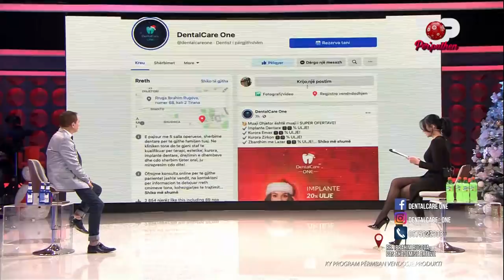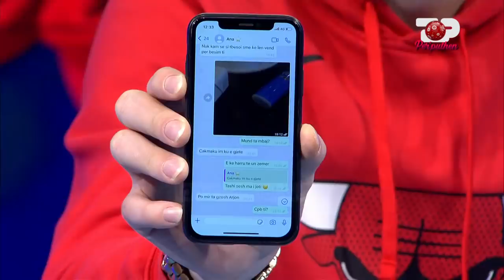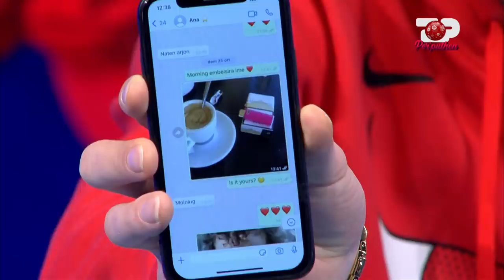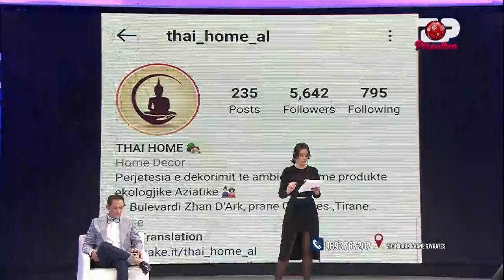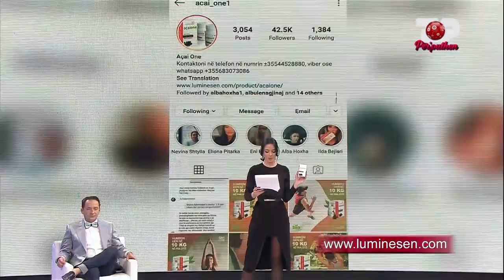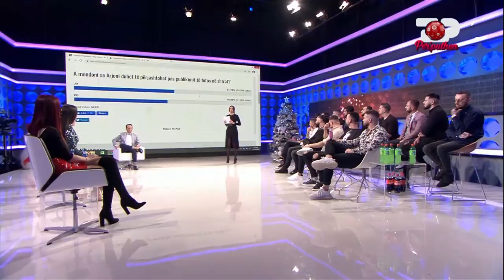Foto në shtrat me Anën: Arjoni nxjerr fakte të reja– Përputhen, 16 Dhjetor 2020